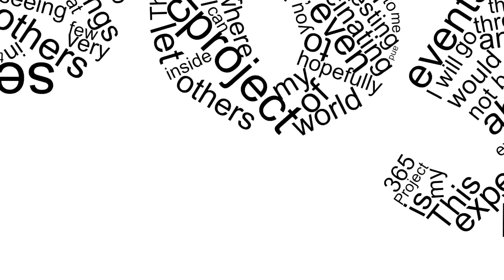Day 70 of my 365project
showing off a feature of my new phone